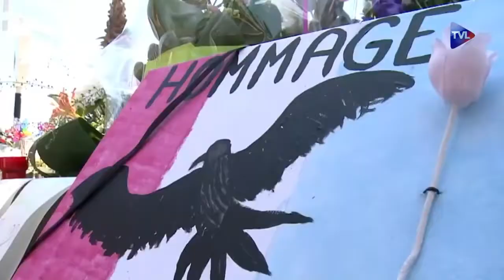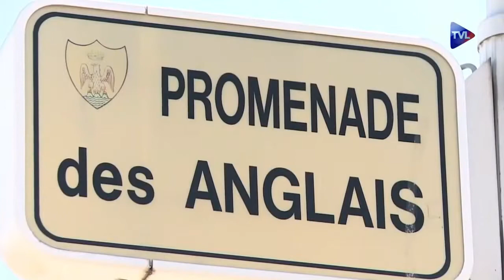Attentat de Nice ! une Information passée sous silence révélée ici !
Attentat de Nice : la sécurité à la peine

9 mois après l’attentat qui a frappé la promenade des Anglais, la polémique autour des conditions de sécurité est toujours vive. Une nouvelle information judiciaire vient d’être ouverte après une plainte déposée par les parents d’une victime. Thibault Bastide

Les plaintes se multiplient depuis l’attentat de Nice. Et à chaque fois, c’est le dispositif de sécurité qui est pointé du doigt. Près de 9 mois après les faits qui ont coûté la vie à 86 personnes, les familles de victimes essayent d’obtenir des explications quant aux manquements aux obligations de sécurité de la ville et de l’Etat. Malgré le dépôt de nombreuses plaintes en janvier dernier, l’appareil judiciaire tente d’étouffer la polémique en classant ces dossiers sans suite.

Les parents d’un enfant de 4 ans, tué lors de l’attaque au camion-bélier, estiment que le dispositif de sécurité prévu par la ville de Nice et par l’Etat était manifestement insuffisant. Un argument souvent repris dans les différentes procédures.

En effet, le policier municipal niçois, Sandra Bertin, qui était au cœur de ce dispositif le 14 juillet 2016, a également soulevé ce problème. Chargée de la vidéosurveillance, elle avait expliqué avoir subi des pressions de la part de policiers parisiens et de Bernard Cazeneuve, alors ministre de l’Intérieur, pour modifier un rapport sur le dispositif mis en place. Sandra Bertin affirme avoir reçu une dizaine d’appels et plusieurs messages écrits en quelques heures afin de relayer les demandes de la direction centrale de la sécurité publique.

Alors que sa plainte pour abus de pouvoir a été classée sans suite, Sandra Bertin a relancé une procédure, en mars, pour abus d’autorité. N’appréciant pas être mis en cause, Bernard Cazeneuve, a également poursuivi le policier municipal pour diffamation.

Cependant, les manquements semblent nombreux. En effet, seulement 3 fonctionnaires de police constituaient le barrage, aucun plot en béton n’était disposé aux abords alors que c’était le cas lors de l’Euro 2016. De plus, le président de la région PACA et président de la métropole Nice Côte d’Azur, Christian Estrosi, avait formulé la demande d’une sécurité renforcée. Une demande qui a finalement été refusée. Pire, le dispositif était moins élevé que les années précédentes. Une unité de force mobile avait même été refusée à Nice pour être affectée à Avignon afin de protéger un déplacement privé du président de la République, François Hollande. Une information passée sous silence lors du rapport de l’IGPN, demandé par… Bernard Cazeneuve.

Enfin, selon un rapport de la sous-direction antiterroriste, le camion aurait calé et non pas été arrêté par les forces de police, comme l’affirmait l’actuel premier ministre. Avec ces cachotteries, il est donc normal de s’interroger sur le véritable dispositif de sécurité.

Une unité de force mobile avait même été refusée à Nice pour être affectée à Avignon afin de protéger un déplacement privé du président de la République, François Hollande. Information passé sous silence !